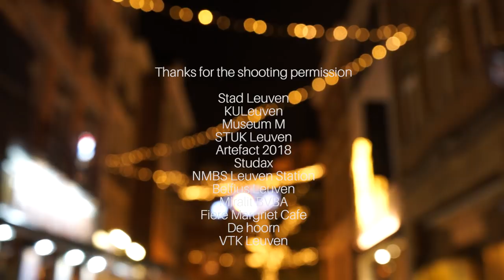Leuven in Motion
First hyperfilm of Leuven, made by Basel Zorebieda.

1 man, 2 cameras, 15.000 pictures and 100+ videos from more then 50 locations. Shooting took 4 months, day & night, sun & rain.

Basel, a new inhabitant in Leuven, wants to show his love for Leuven in this spectacular video.

Credits:
Video by Basel photography & film